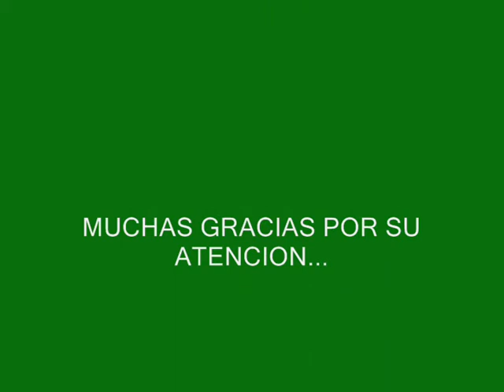TREMEC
Administración de Personal
MI05 UTSJR
Análisis
TREMEC Pedro Escobedo Qro.